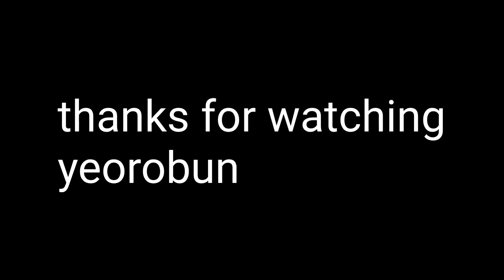Papa's Freezeria To Go | Gameplay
A Nostalgic game from my childhood